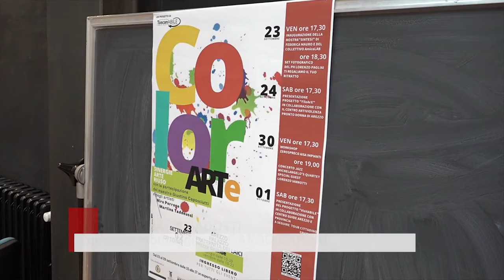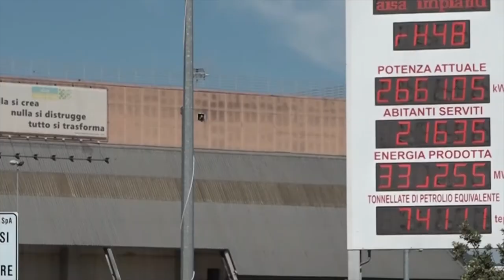Torna ColorARTe nel palazzo di Fraternita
Dopo il successo dell’edizione 2021 torna ad Arezzo il progettoColorARTein una veste completamente rinnovata. Dal 23 settembre al 2 ottobre nelle sale del Palazzo di Fraternita una manifestazione tra arte, cultura e comunicazione organizzata dall’associazione ToscanABILE APS con la collaborazione di AISA e con il patrocinio della Fondazione Guido d’Arezzo, Provincia di Arezzo, ANARI (Associazione Nazionale Alfieri della Repubblica Italiana), Fondazione “ArezzoIntour” e Fondazione “Arezzo Comunità”.